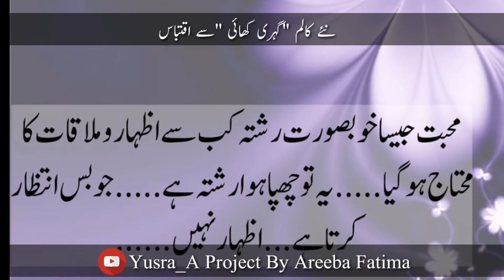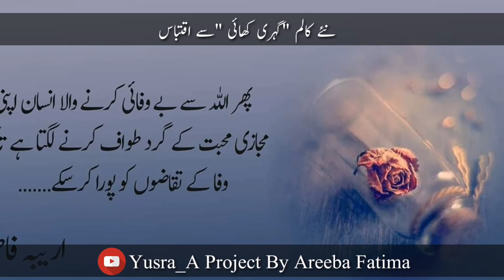Motivational Quotes |Areeba Fatima | نئے کالم گہری کھائی سے اقتباسات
پوری تحریر کو پڑھنے کے لیے اس لنک کو اوپن کریں ۔